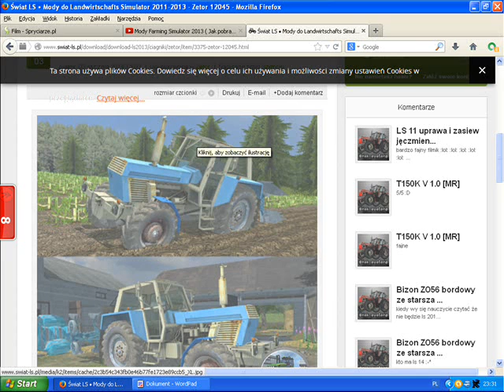Jak zdobyć mody do Farming Symulator 2013 [ spryciarze.pl ]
Potrzebyjesz to film dla ciebie
[498163]